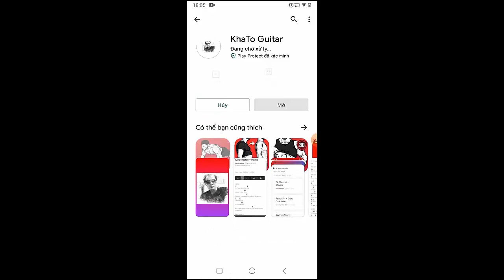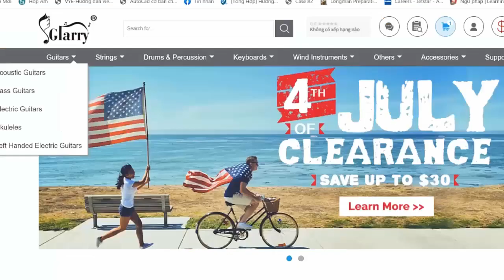Childish Gambino - Me And Your Mama | Guitar Tutorial